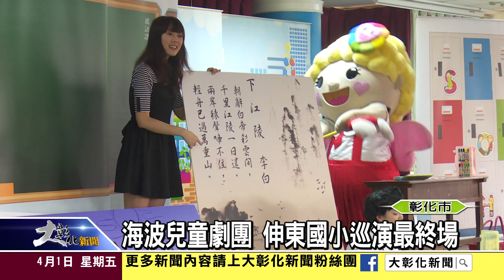1050401海波兒童劇團 伸東國小巡演最終場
受到歡迎的海波兒童劇團，再次受縣議員尤瑞春等人邀請，藝術下鄉表演最終場來到伸港伸東國小演出，場面無比歡樂。兒童劇團六年來在大和美三鄉鎮的國小、幼兒園巡演過13場，為藝文人文扎根
，起發偏郊學童藝術的新視野。